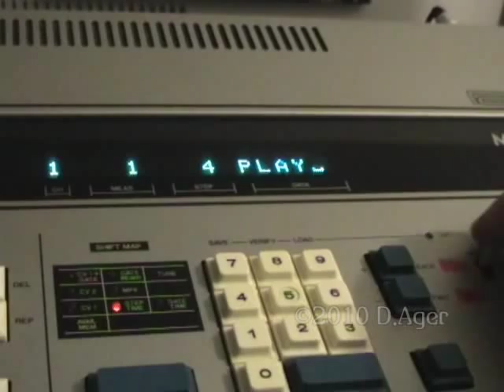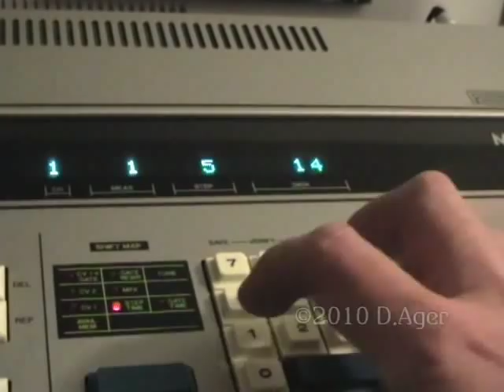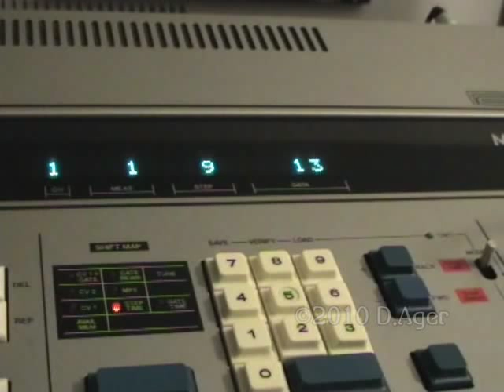Creating swing feel on the Roland MC-4b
A demonstation of how to create swing on the Roland MC-4, you could also apply the same technique to the MC-202, MC-8 or other similar device, if this video proves popular I may do some more tutorials.

This is not a musical performance just a demonstration of technique so I have kept it to a simple 16 step sequence, of course you can use any length of sequence depending how patient you are.

First set the timebase to 48,12,6, this gives you 48ppqn so each 16th note will last for 12clocks, and enter your notes as normal. in the first part of the clip I am playing the sequence straight - so all step lengths set to 12.

Next we enter step time mode (shift 2) and change each alternate step to an offset of 12 but so that each 2 adjacent steps add up to 24, for example 14 and 10 as in the second example, or 13 and 11 (third example), higher difference = heavier swing feel. You can have the smaller number first or second depending on whether you want a rushed or lazy feel, also you can experiment with more complex timings for different types of groove, such as a pattern of 4 - 14,10,13,11 or whatever, just make sure that your total measure length is equal to 192 so that the sequence cycles correctly when synced.